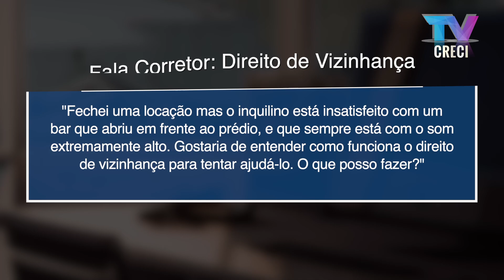Bar barulhento em frente ao imóvel alugado - Fala Corretor 398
Caso prático: "Fechei uma locação mas o inquilino está insatisfeito com um bar que abriu em frente ao prédio, e que sempre está com o som extremamente alto. Gostaria de entender como funciona o direito de vizinhança para tentar ajudá-lo. O que posso fazer?"

Especialista: Júlio Cesar Sanchez (@professor.julio.sanchez)

(21/02/2022)